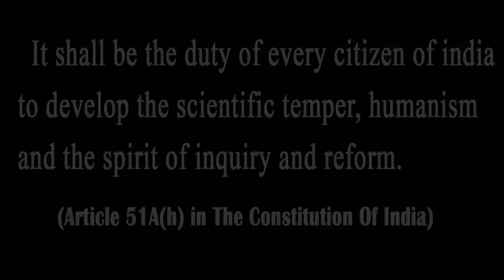മാലാഖമാരുടെ വിലാപം -The Lamentation of Angels- Ravichandran C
This is a talk  by noted authour Ravichandran C at Government Polytechnique, West hill, Calicut, Kerala on 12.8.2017.

The speech was on the recently concluded  Nurses' strike in Kerala,  in July, 2017. The speaker observes that the inherent gender bias in Kerala is deeply related to the overdose of religiosity. Hailing Nurses as 'angles' is a tricky ploy to deprive them of the basic human rights and wages.

Nurses are not angels, they are human beings with equal status, so they should be treated accordingly. Later, Ravichandran fielded questions from the audience.

The programme was conducted by Freethinkers Network Group, Calicut.